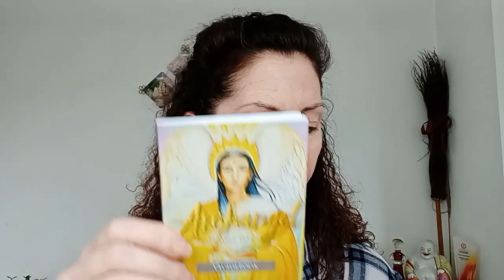Angel Oracle Card Reading: Spiritual Insights for the Week of 15th April 2024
Welcome to this week's Angel Oracle Card Reading, where we delve into the divine messages and insights for week commencing 15th April 2024.

Cards used were Gateway Of Light Activation Oracle by Kyle Gray.